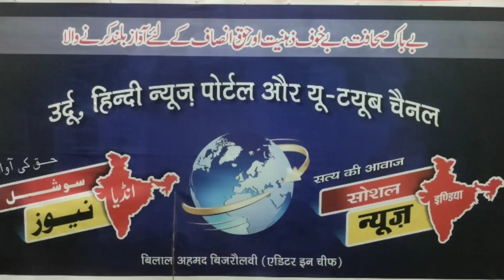حاجی وصی گرفتار Haji vasi arrested ine Kanpur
कानपुर में हाजी वहीं को गिरफ्तार किया गया है